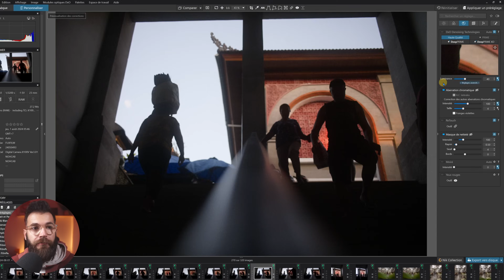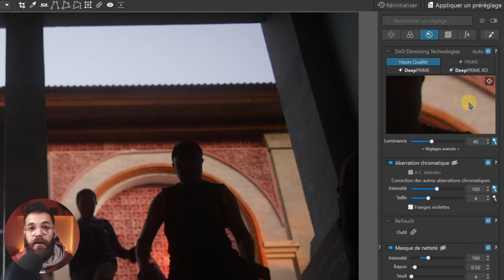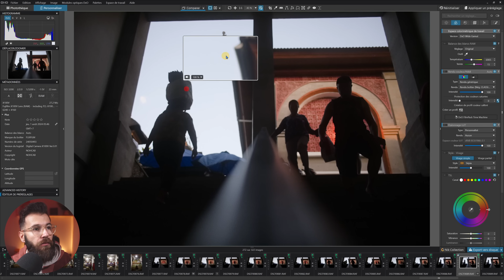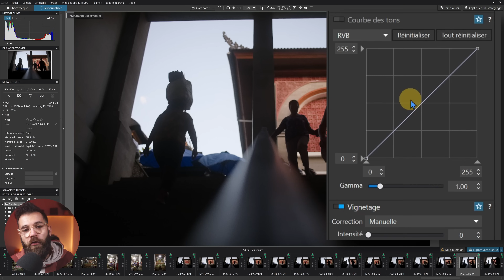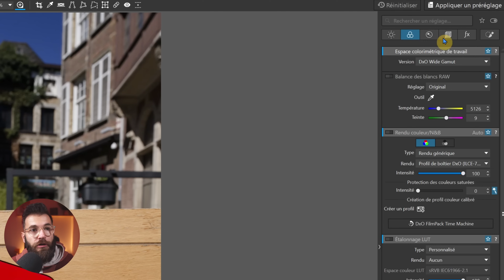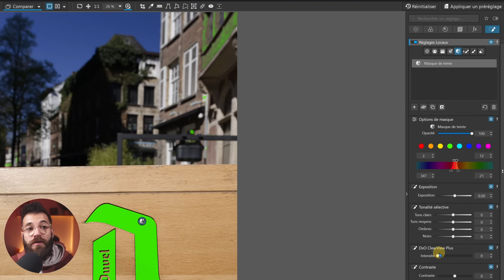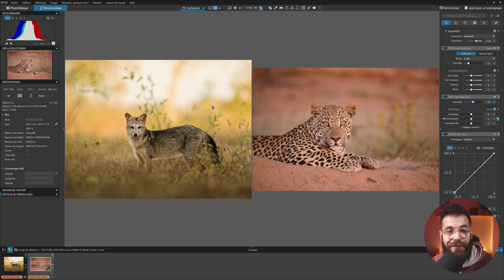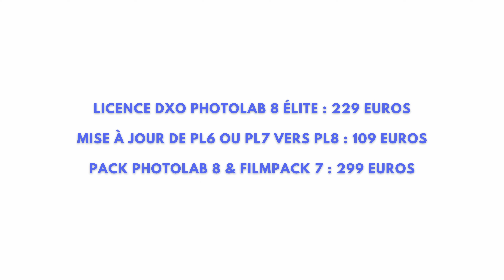TEST DxO Photolab 8 : les nouveautés expliquées (DeepPRIME XD2s, loupe, courbe de ton, etc)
CONCOURS TERMINÉ ! 😁

1. Tu dois passer par ce lien
2. Dans ton panier, colle ce code : PAR_NOHCAB25

Sinon, tu peux essayer DxO Photolab gratuitement pendant 30 jours en suivant ce lien

Suis-nous également (avec ma compagne) sur notre page Instagram dédiée aux voyages
Tu cherches du matos photo ? C'est par ici ! ⬇
En tant que photographe, je soutiens la boutique française Miss Numérique : c'est une véritable boutique spécialisée dans la photo & la vidéo située à Nancy et gérée par une équipe de professionnels ; personnellement, j'ai créé mon compte chez Miss Numérique en 2014 ! Je te conseille vivement de passer par chez eux : tu auras un service aux petits oignons ! Je t'invite à découvrir le site de Miss Numérique

Si tu veux soutenir la chaîne et tout en passant commande chez Miss Numérique, n’hésite pas à utiliser le code créateur « nohcab » dans ton panier ! 😊

Si tu es un Amazon addict, tu peux retrouver les références vers Amazon !

⬇ Matos pour débuter ou se perfectionner ⬇
Un bon appareil pour débuter (Olympus E-M10 Mk IV) ou
Une alternative pas chère pour débuter (Lumix Gx9) ou
Le MEILLEUR rapport qualité/prix pour un appareil photo (Fujifilm X-S10) ou
L'appareil idéal pour le VLOG (Sony ZV-1F) ou

⬇ Mon matos photo pro ⬇
Mon appareil photo (Sony A7 IV) ou
Mon objectif grand angle (Sony 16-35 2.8 GM) ou
Mon objectif de tous les jours (Tamron 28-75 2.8 G2) ou
Ma focale fixe préférée (Sigma 35 1.4 Art) ou

⬇ Le setup Fujifilm idéal ⬇
L’équilibre parfait : Fujifilm X-S20 nu ou
Le meilleur rapport qualité-prix : Fujifilm X-S10 avec le 16-80 f/4 ou
Le boîtier ultime pour les photographes : Fujifilm X-T5 ou
L’objectif idéal pour se perfectionner à moins de 200 euros : XC 35mm f2
L’objectif ultra grand angle parfait : Viltrox 13mm 1.4 ou
Le zoom au meilleur rapport qualité-prix : Sigma 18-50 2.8 ou
La focale fixe parfaite pour du portrait : Sigma 56mm 1.4 ou

⬇ Sommaire ⬇
00:00 Introduction
04:24 Nouveau DeepPRIME XD2s
07:09 La loupe
13:07 Amélioration des modules optiques
13:42 Courbe de tons repensée
17:41 Nouveau masque de teinte
24:55 Nouvel outil de comparaison
26:50 Prévisualiser les effets d'un menu déroulant
27:26 Photothèque plus rapide
28:43 Conclusion